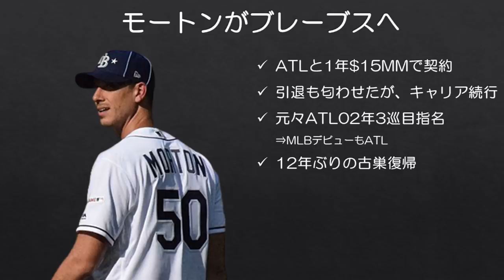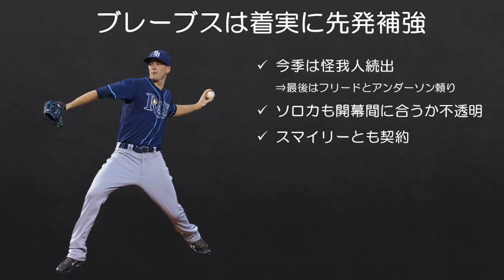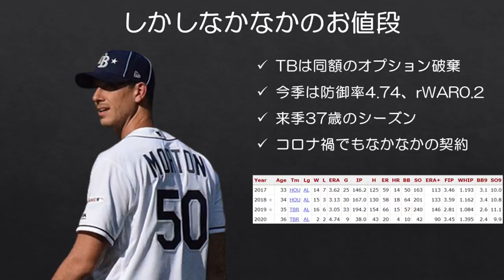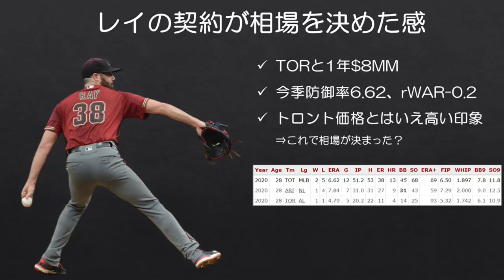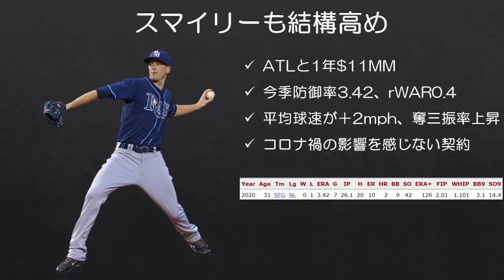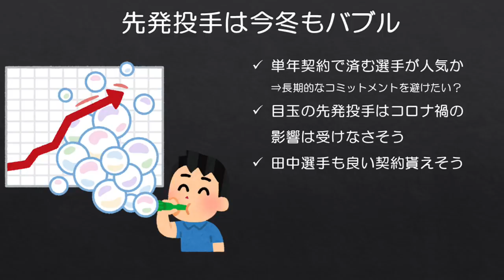【MLB】防御率6点台⇒年俸8億円超契約が相場を決定？先発投手FA市場はコロナ禍どこ吹く風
ここまでのオフシーズンの動きは比較的緩やかですが、先発投手の市場は少しずつ動きが出ていて、火曜日にはレイズからFAとなっていたチャーリー・モートンがブレーブスと1年1500万ドルの契約を結びました。

モートンは今季RSはここ数年ほど振るいませんでしたが、それでも1500万ドルの契約をゲット。他の先発投手の契約を見ても、ここまではコロナ禍の影響はあまりなさそうな印象で、特にロビー・レイが800万ドルの契約を結んだのには少し驚きました。レイの契約はいの一番に決まったので、これが相場を決めた感すらあります。